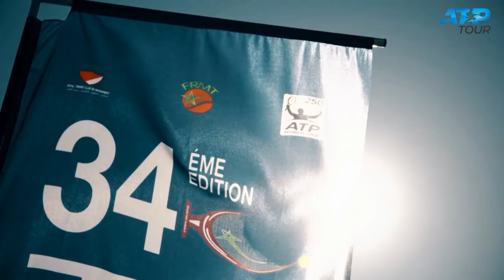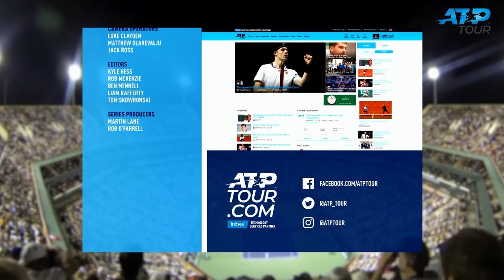Uncovered: How Three Surgeries Changed Andujar's Perspective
ATP Uncovered presented by Peugeot takes a look at Pablo Andujar's amazing comeback from three elbow surgeries and how that low changed his perspective on both tennis and life.